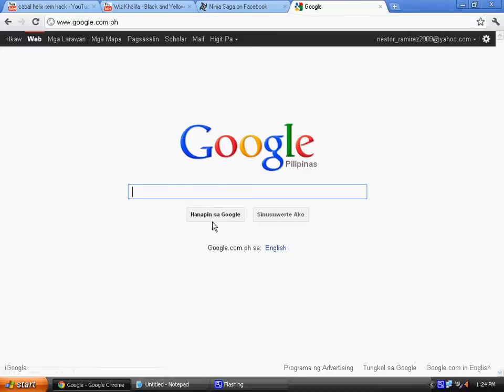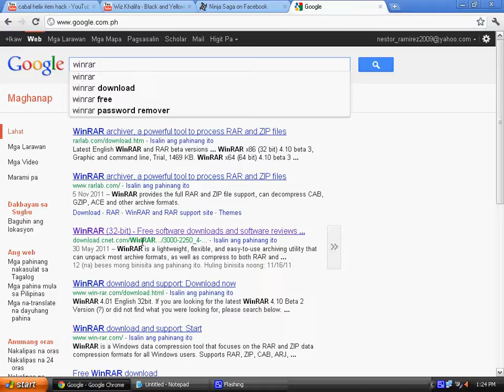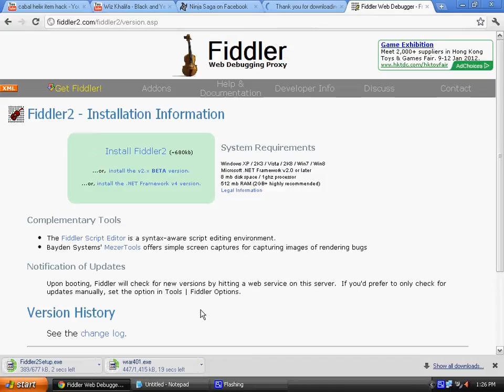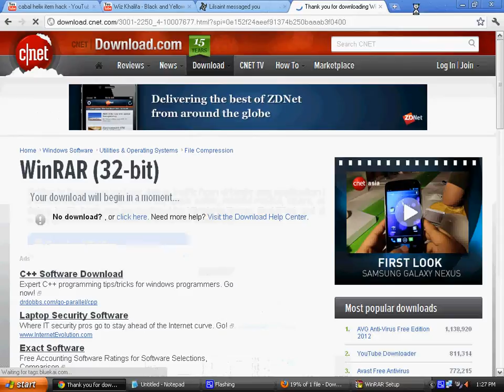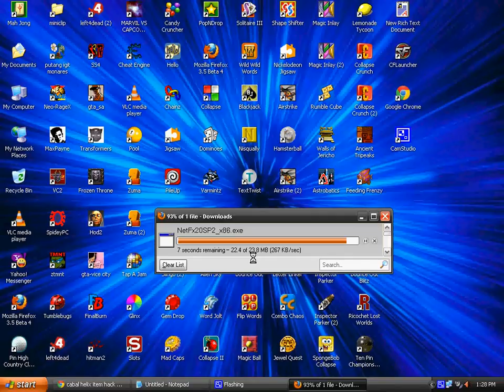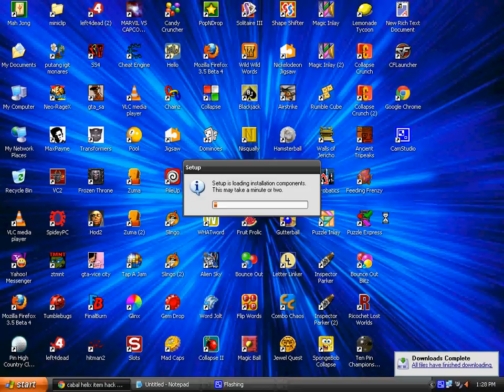fiddler.tutorial by: thelast word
srry for the vedio I did not finish the tutorial because.it takes time!

but dont wrry I'll give you a spicific link